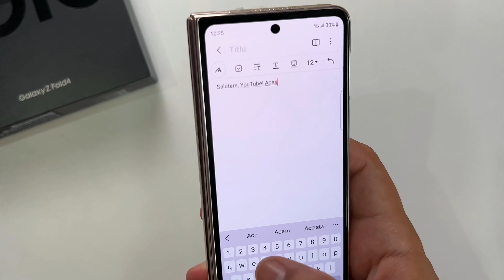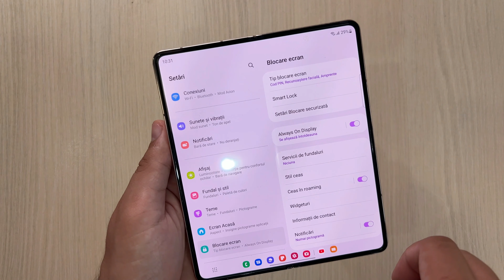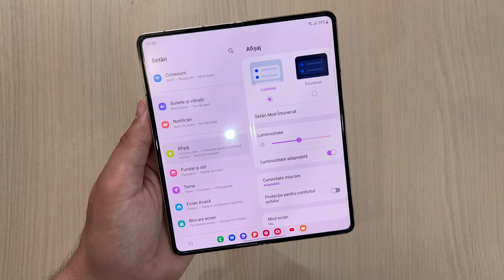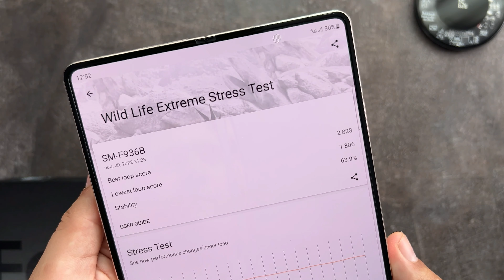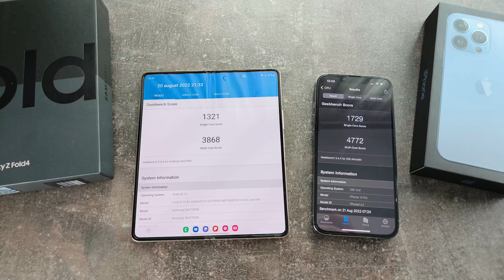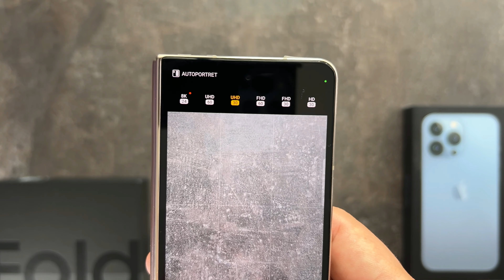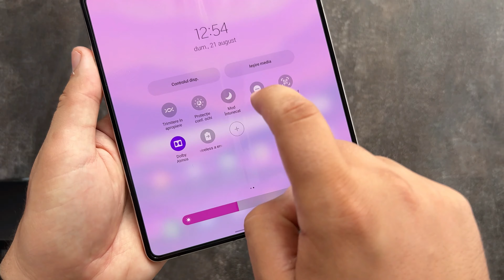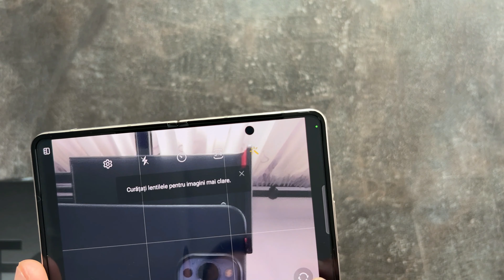Samsung Galaxy Z Fold 4 REVIEW! PRIMUL din Romania!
PRIMUL REVIEW al lui Samsung Galaxy Z Fold 4 din Romania!

Link-urile sunt afiliate, adica nu va costa nimic si ma ajutati pe mine pentru ca primesc 1-2% din valorea comenzii.

Parerea mea este sincera si pe acest canal veti gasi cele mai bune recomandari. Ma puteti sustine prin cumpararea produselor de pe eMAG, PC Garage, Flanco, Quickmobile, Fashion Days din link-urile afiliate de mai jos (nu va costa nimic, iar eu primesc 1-2% din valoarea comenzii):

Devino Membru PE BUNE și bucură-te de poze, videoclipuri, postări și informații suplimentare DOAR pentru tine!